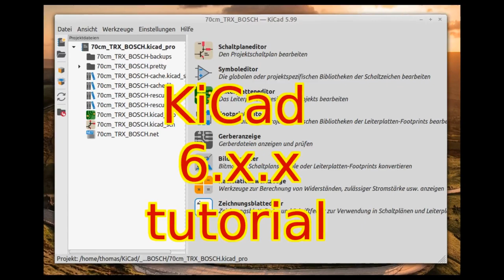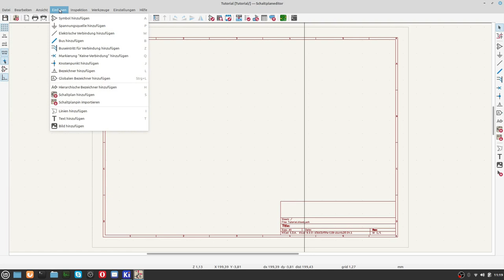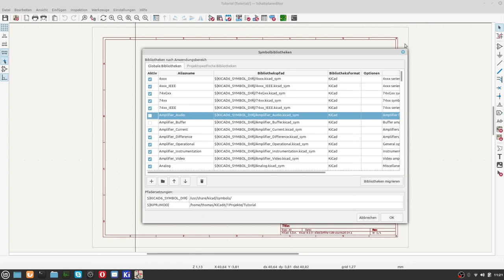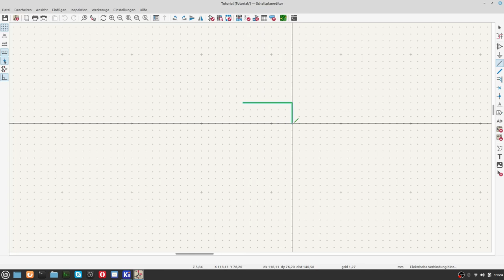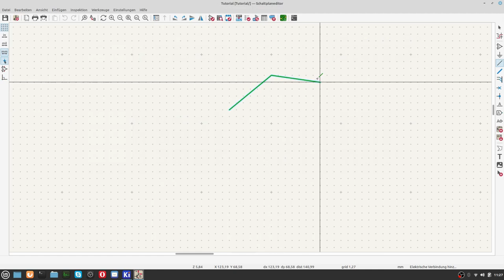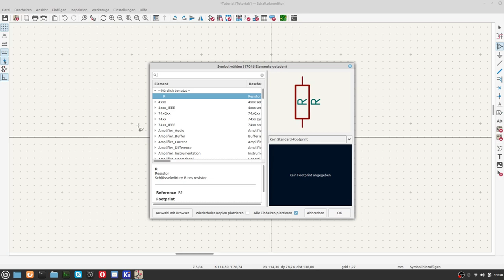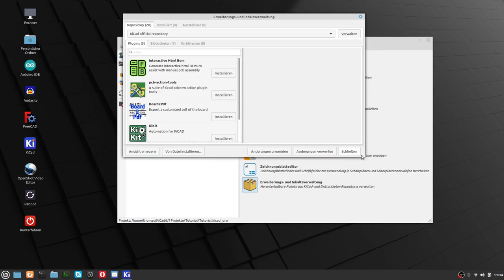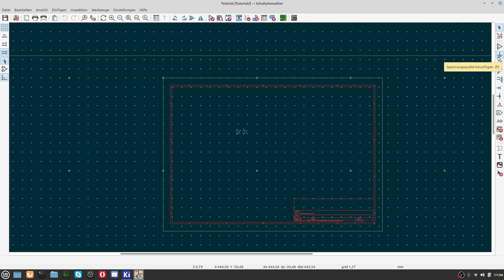KiCad6 Teil 5 Erste Schritte im Schaltplaneditor